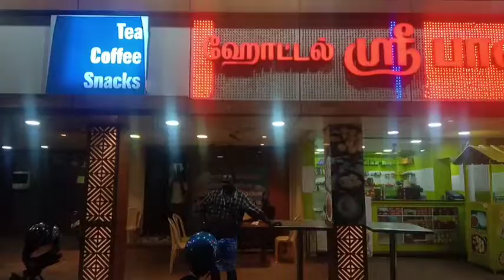நெல்லையில் அகில இந்திய பொறியாளர் சங்கத்தின் திருநெல்வேலி மண்டலம் சார்பாக புதிய நிர்வாகிகள் தேர்வு